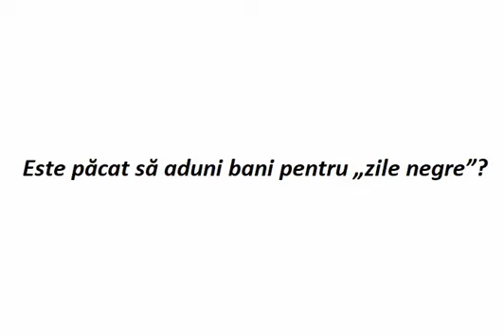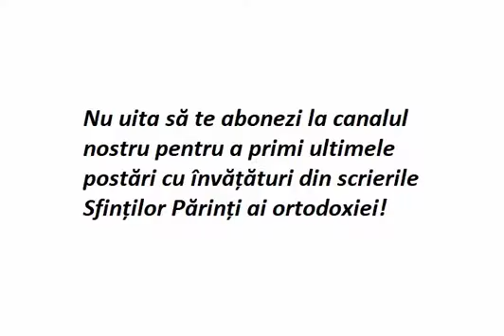Știați? Este mare păcat să aduni bani pentru zile negre